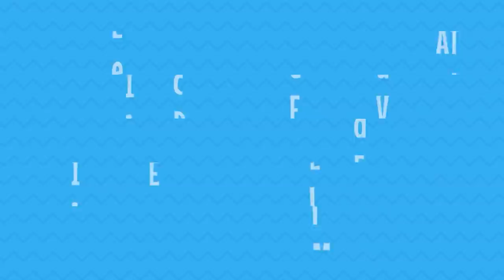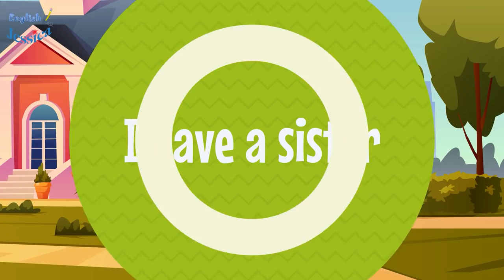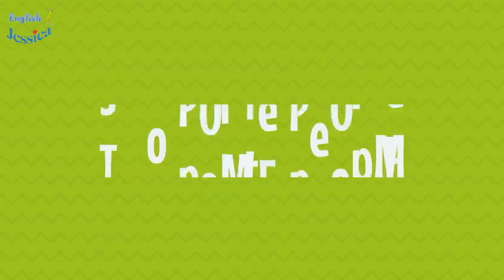37 Minutes Learn English Speaking Easily Quickly - English Conversation for Daily Life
37 Minutes Learn English Speaking Easily Quickly -  English Conversation for Daily Life
These lessons cover a few topics that you will face very often in your daily life. Please watch the video to improve your English listening and speaking skills!